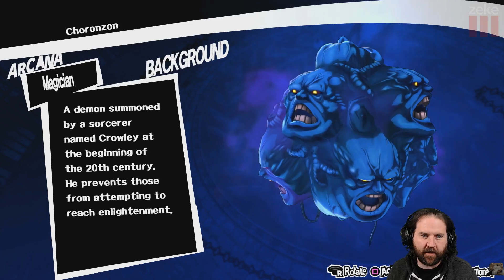Zeke Plays: Persona 5 (part 42)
Part 42
Hold on to your Dakimakura, Zeke is playing Persona 5!